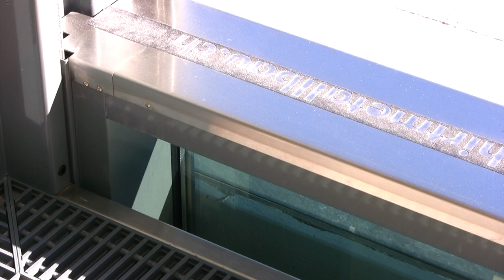Retractable Windows in Norway - Hirt Kinetics®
Our retractable windows open up entirely new perspectives. The outside becomes inside with Descending Windows by HIRT kinetics®